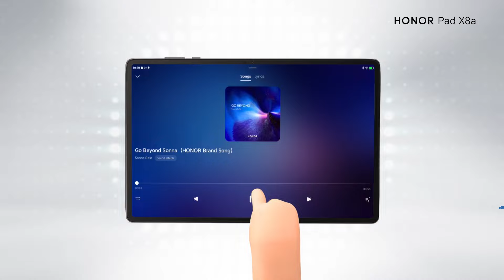Discover New Level of Versatility with HONOR Pad X8a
Discover a new level of versatility with the HONORPadX8a 💻